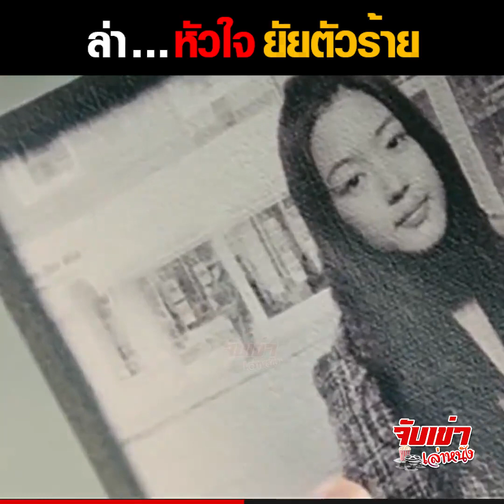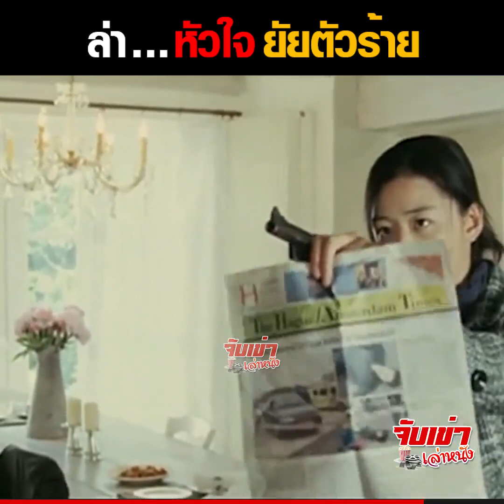นักฆ่า ตกหลุมรัก นักวาดภาพสาว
เรื่องราวของ นักวาดภาพสาวช่างฝัน ที่เฝ้ารอคอย ชายหนุ่มปริศนาที่คอยส่งดอกเดซี่ไปให้เธอทุกวัน โดยที่ไม่เคยแสดงตัวให้เธอได้รู้เลย เนื่องจากเขานั้นเป็นนักฆ่ามืออาชีพ ที่ไม่สามารถเปิดเผยตัวตนได้

ขณะเดียวกันก็มีชายหนุ่มอีกคนซึ่งเป็นตำรวจสายสืบ ได้เข้ามาในชีวิตของเธอ และทำให้เธอหลงรักเขาเพราะเข้าใจผิดคิดว่าเป็นชายหนุ่มที่คอยส่งดอกไม้ให้เธอทุกวัน

สุดท้ายแล้วความรักของทั้ง 3 คนจะจบลงแบบไหน และเธอจะตามหาชายหนุ่มที่ทำให้เธอตกหลุมรักได้หรือไม่ ไปติดตามรับชมการสปอยกันได้เลยกับภาพยนต์เรื่อง Daisy ล่า...หัวใจ ยัยตัวร้าย